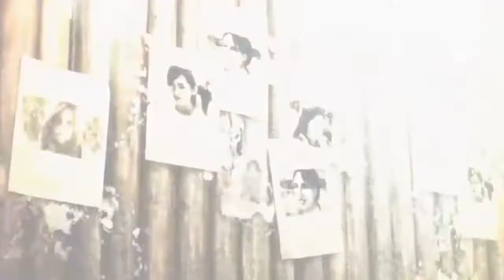A HISTÓRIA COMPLETA DE JACK KRAUSER - RESIDENT EVIL 4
Confira mais um video sobre resident evil 4 , agora sobre a história completa de Jack Krauser ex parceiro de Leon que se tornou inimigo direto em resident evil 4.